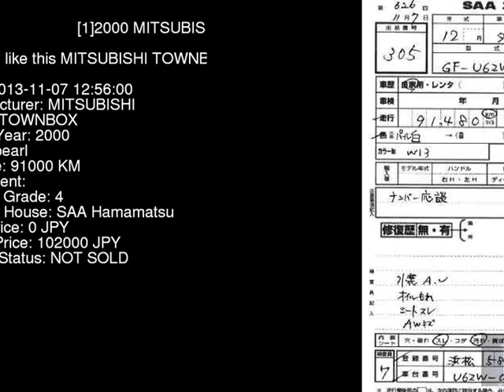2000 MITSUBISHI TOWNBOX U62W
the Authority on JDMs since 2007!  . Details on this car from auction in Japan